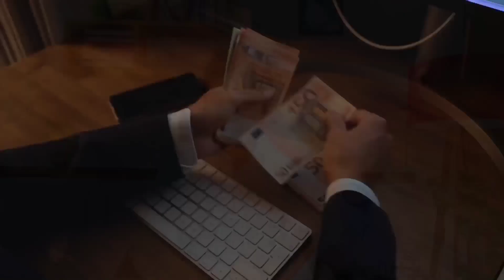BECOME A MONEY MAGNET | What are money attraction tricks?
This video is about the spiritual laws of money. Why some people have less money and some have more money? How law of attraction works for money? Why some people seems lucky and some seems unlucky with money. Reasons of these questions has been answered through this video.

More queries addressed in this video:
What are money attraction tricks?
How to earn more money?
How to attract more money?
How law of attraction works for money?
How to improve our luck with money?
Money law of attraction tricks
Law of attraction for more money hindi
Law of attraction hindi
What are laws of money?
How money works hindi?
Why people with less talent also achieve more?
Attract money hindi
Why some people achieve more in less effort and in less talent?

How to become scientist in India | Step by step process in simple language:

Who is Gaurav Dwivedi?

Gaurav Dwivedi a.k.a. Coach GD, Banker turned Wealth Action Coach and NLP Practitioner. Being a spiritually grounded and disciplined person he has invested his money well, created multiple streams of income and hence able to quit 1 Lac paying govt. job and started living his passion of helping people live a Fulfilling, Abundant And Fearless Life. He also authored the book 'You Can Create Miracles'.

Gaurav Dwivedi is one of the best emerging motivational speaker and transformational coach in India with versatile experience in the field of training and consulting. He has expertise in Sales & Marketing, Brand Building, Face Reading, Money & Mindset Training. You can find his articles in leading newspapers of India. He is also best selling author mentored more than thousands of people across the globe.